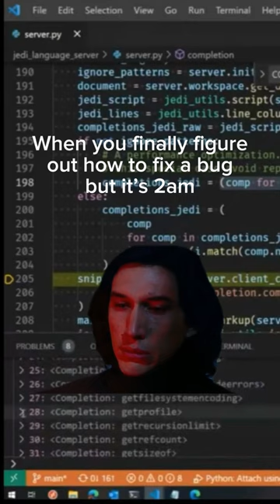The Struggle is Real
Caught in the coding conundrum at 2 AM? Kylo Ren knows the feeling. ‘I know what I have to do but I don’t know if I have the strength to do it’ - this line hits different when you’ve finally cracked that pesky bug after hours of searching, and sleep is calling. This YouTube Short is a tribute to all the night owl developers and coders who’ve been there, deciding whether to push through or catch some Zs. If you’ve lived this late-night coding moment, this one’s for you. What’s your most memorable late-night coding story? Drop it in the comments!